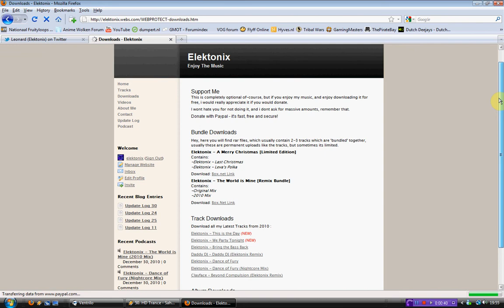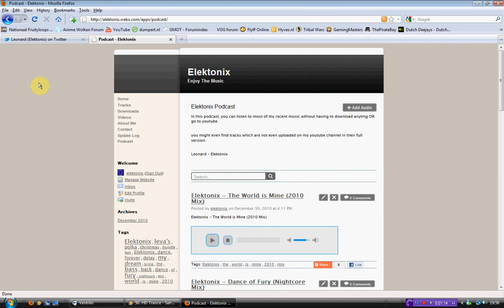Elektonix - Twitter & My Site